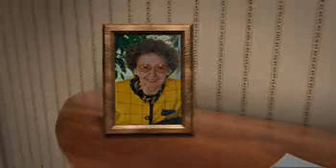Shirley Maxfield - Life Story Digital Film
Life Story Funeral Homes present the life of Shirley Maxfield of Kankakee, IL. To read the obituary of Shirley Maxfield, to read the full Life Story, or to leave a memory or comment, please